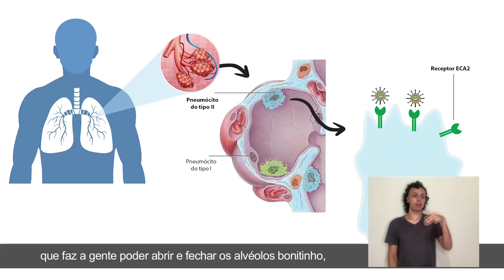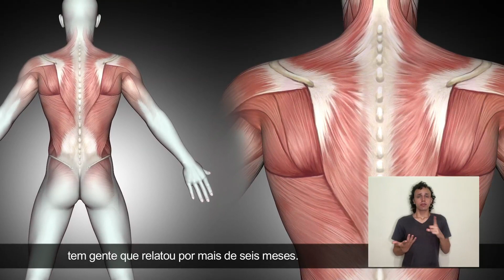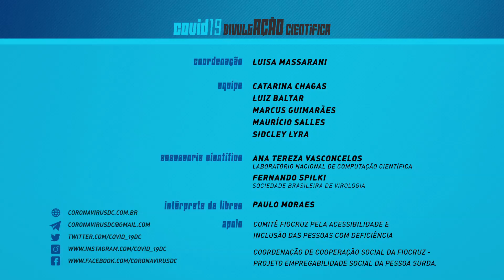Fibrose pulmonar e outras sequelas da COVID-19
Mesmo após a recuperação da COVID-19, pacientes que se infectaram com o coronavírus podem apresentar sequelas graves, como a fibrose pulmonar.

Neste vídeo, a equipe COVID-19 DivulgAÇÃO Científica conversa com o imunologista Rafael Polidoro, da Escola de Medicina da Universidade de Indiana (EUA), sobre os danos causados pela COVID-19 no pulmão e como amenizá-los.